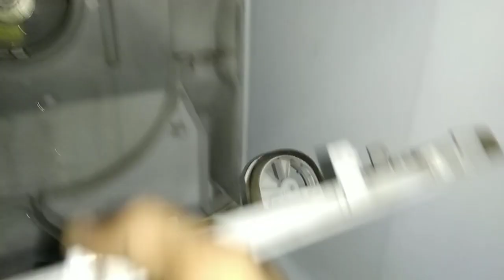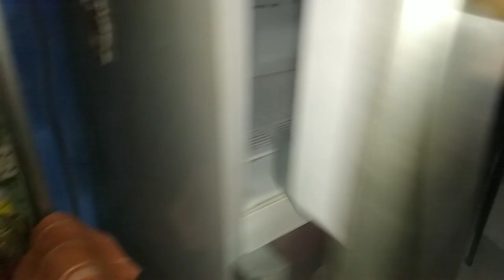Penyebab kulkas 2 pintu bagian bawah tidak dingin